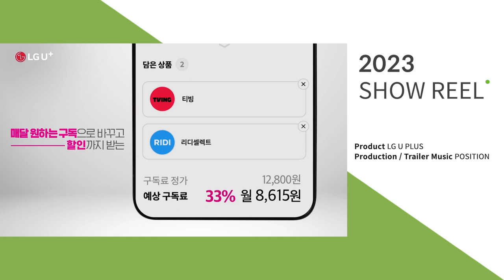[LEEWAY SHOW REEL] 2023 PRODUCTION / TRAILER MUSIC LIBRARY